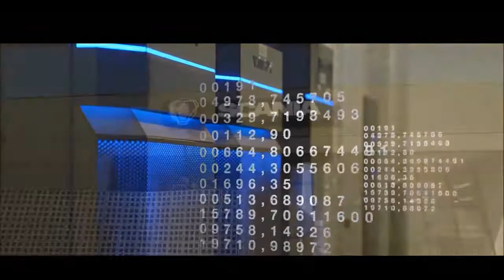Caminhões Scania - Tudo sobre o plano de manutenção a preços flexíveis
Se você tem um Caminhão da Scania, não deixe de assistir este vídeo!